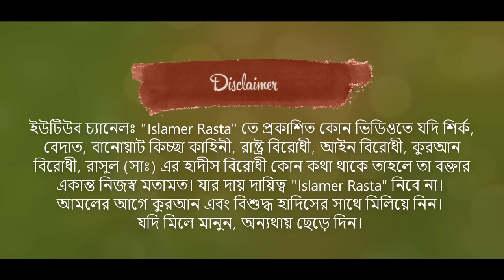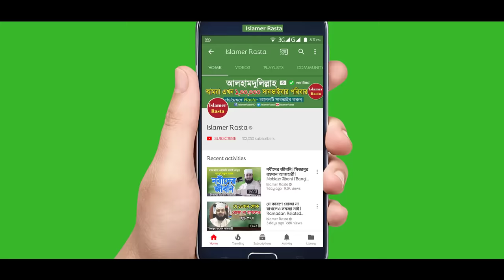কবরের জীবন কতইনা ভয়ানক | মিজানুর রহমান আজহারী | Surah At Takathur Tafsir | Mizanur Rahman Azhari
Mizanur Rahman Azhari Waz Bangla Waz Mahfil about Surah At-Takathur Tafsir in Bangla. Azhari Waz Koborer Jibon o Kobor. Mizanur Rahman Azhari Bangla Waz Full Waz by Islamer Rasta. Surah Takasur Bangla Tafsir by Shaikh Mizanur Rahman Azhari Bangladesh. Mizanur Rahman Azhari is an Islamic Scholar and PhD Researcher.

মিজানুর রহমান আজহারী ওয়াজ বাংলা ওয়াজ কবরের জীবন ও কবরের অবস্থা। সূরা আত তাকাসুর তাফসীর বাংলা। মিজানুর রহমান আজহারি ওয়াজ মাহফিল তাফসীরুল কুরআন মাহফিল। নতুন বছরের নতুন ওয়াজ। সম্পূর্ণ ওয়াজটি শুনে কলিজা ঠান্ডা হয়ে গেলো।

আলোচকঃ মিজানুর রহমান আযহারী
তারিখঃ ১১/১২/২০১৮ ইং
স্থানঃ বাঞ্ছারামপুর, কুমিল্লা

Mizanur rahman ajhari new waz bangla waz full bangla waz mijanur rahman ajhari surah takasur bangla tafsir mizanur rahman ajhari new waz bangla full waz koborer jibon bangla waz koborer obostha kobor niye waz koborer ajab koborer azab

কবরের জীবন ও কবরের অবস্থা বাংলা ওয়াজ মিজানুর রহমান আজহারি মাহফিল তাফসীরুল মাহফিল বাংলা ওয়ায সূরা তাকাসুর থেকে তাফসীর আজহারী হুজুরের নতুন ওয়াজ।

বিঃ দ্রঃ আমাদের চ্যানেলে আমরা শুধুমাত্র নিজেদের ধারণকরা ভিডিও আপলোড দিয়ে থাকি। আমরা অন্য চ্যানেলের ভিডিও আপলোড দেই না। আমাদের চ্যানেলের ভিডিও অন্য ইউটিউব চ্যানেলে আপলোড দেওয়া নিষেধ। সম্পূর্ণ ওয়াজটি ফেসবুকে আপলোড দেওয়া থেকে বিরত থাকুন।